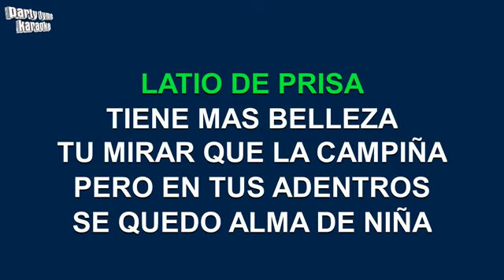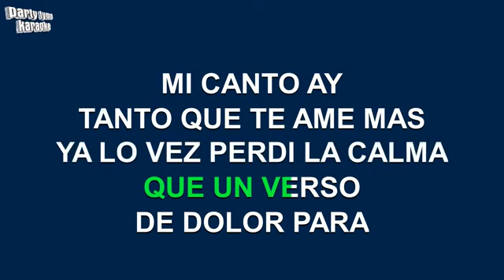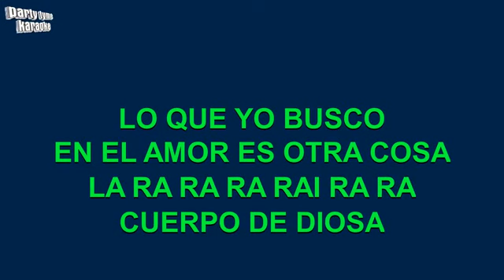Alma de niña karaoke